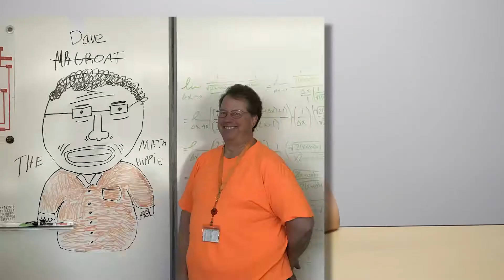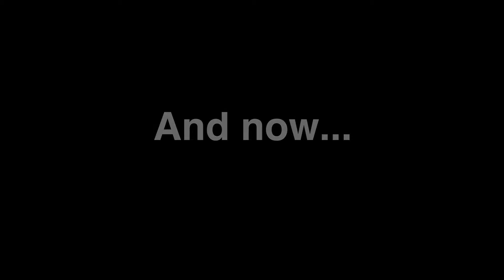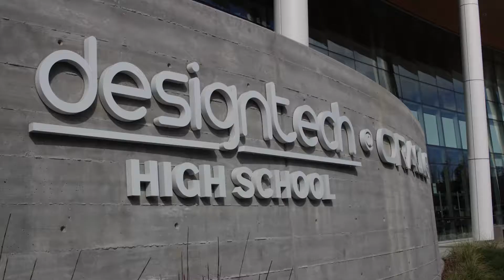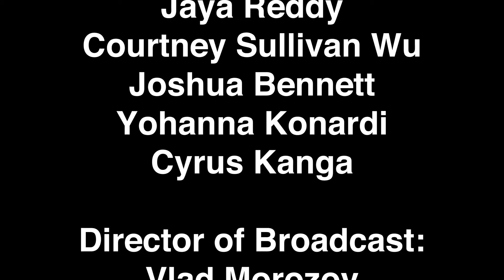TBD Episode 2